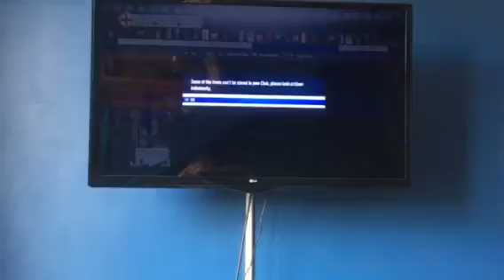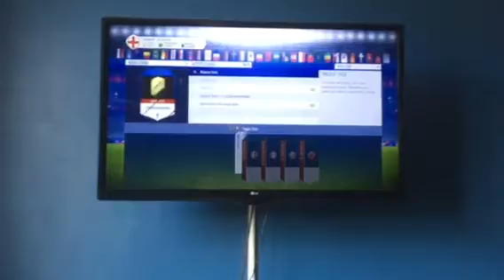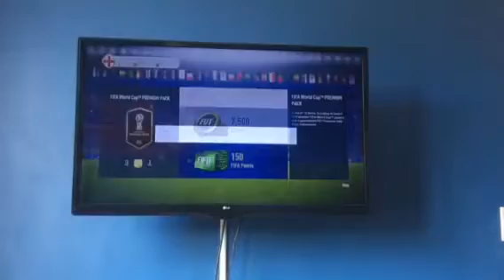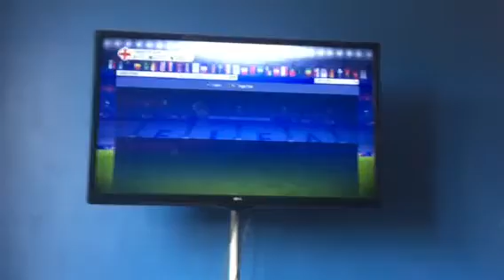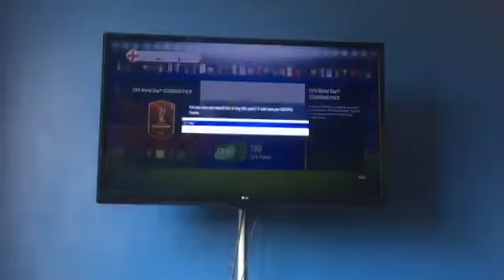Fifa World Cup mode pack opening